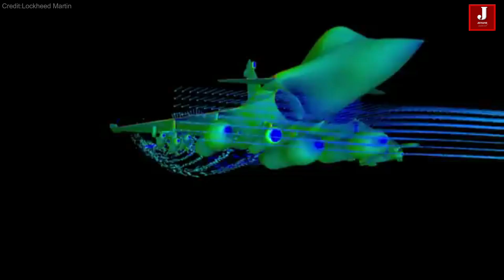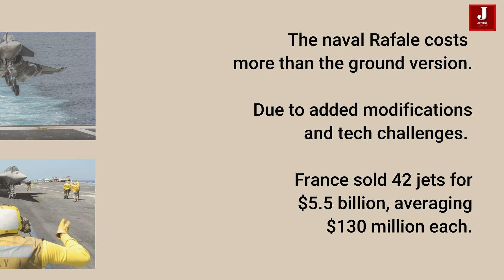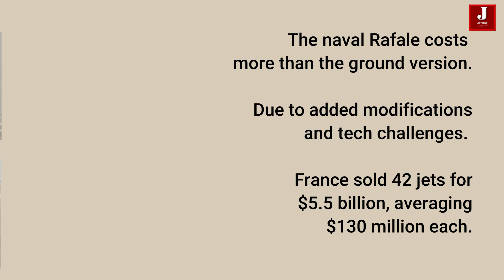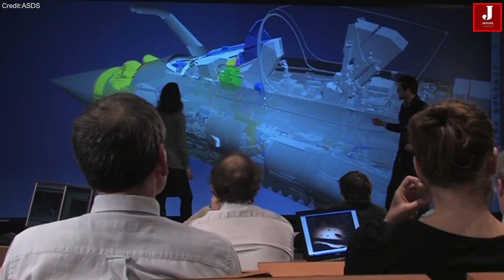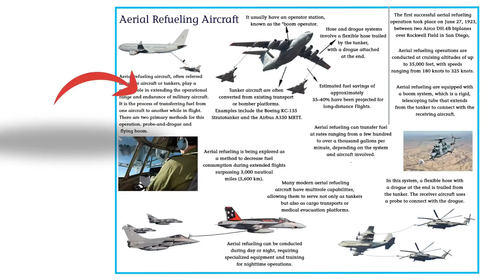Price Quoted by Dassault for the Rafale Marine Fighter Jet in India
The Rafale aircraft is among the most sought-after jets in Europe and Asia, with many countries eager to acquire it due to its proven success on the battlefield.

India is currently negotiating to purchase this fighter jet at a competitive price. In the Indian defense procurement tender, the Rafale Marine jet outperformed the American-built F-18 aircraft. The capabilities of India's aircraft carrier align well with those of the Rafale fighter jet.

However, there were some concerns as the aircraft originally came with a single-seat cockpit. Sources indicate that the Rafale team is willing to address this issue by offering a two-seat cockpit option. Following these discussions, India has agreed to proceed with the purchase.

The French offer includes packages for integrating Indian weapons into the fighter, such as the Astra air-to-air missile, along with India-specific enhancements and landing gear tailored for operations from aircraft carriers.

During trials, the French side demonstrated the Rafale's landing and take-off capabilities from Indian aircraft carriers, although some additional equipment will be required for real-time operations.